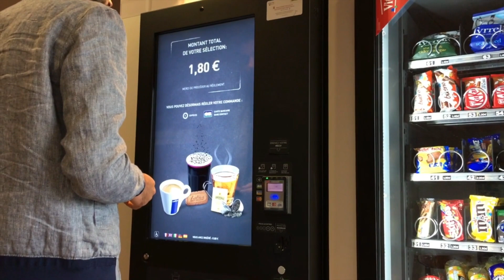PMA Un deuxième bébé ? FIV ICSI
AS TU UN COMPTE IGRAAL ?

Pour information :
Je monte sur iMovies & Filmora
Je film avec un Nikon D3200